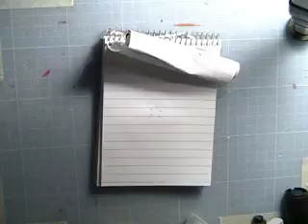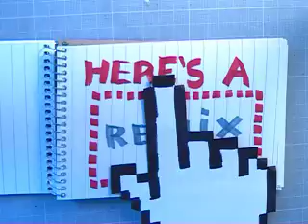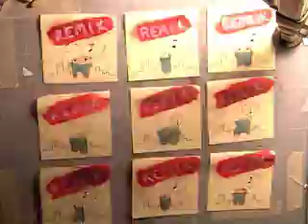Familjen - Hög Luft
here's another video i made for a band called "familjen"
you should check it's real place since it's made so that you can download some hidden tracks.